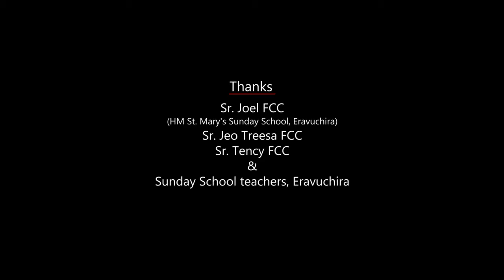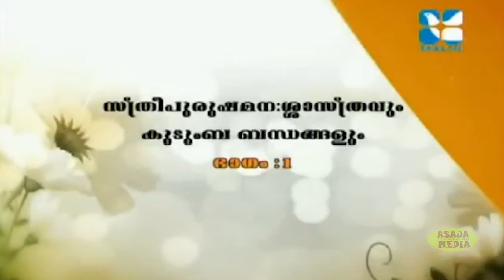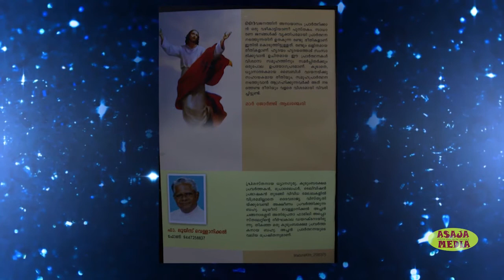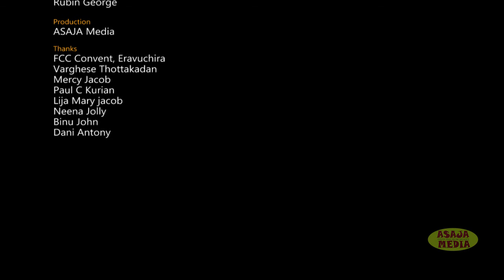FATHER LOUIS VELLANICKAL:DOCUMENTARY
FR LOUIS VELLANICKAL PARISH PRIEST OF ST MARY'S CHURCH ERAVUCHIRA